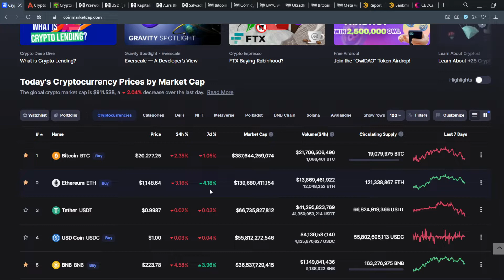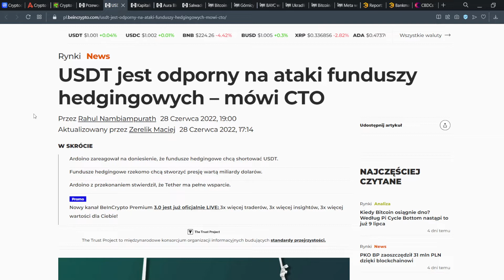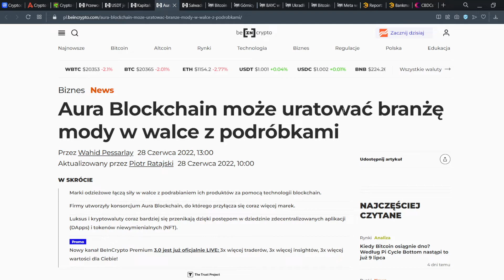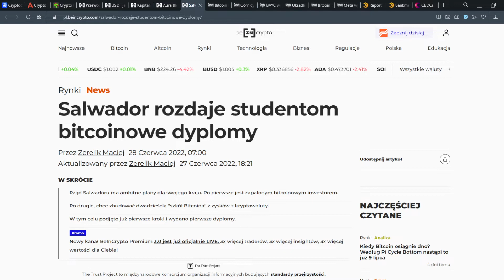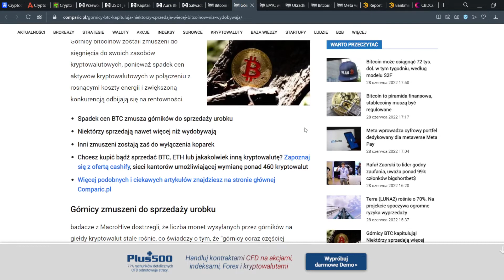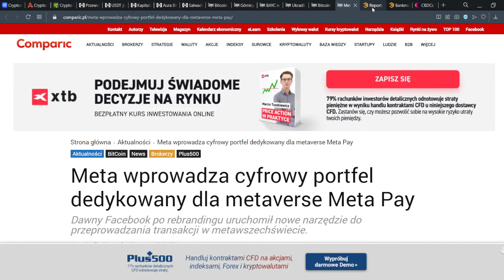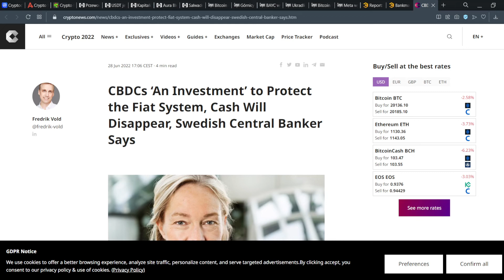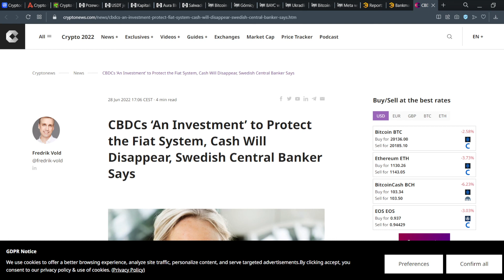Krypto Nowinki #36 - najnowsze informacje z rynku krypto 💲💲💲